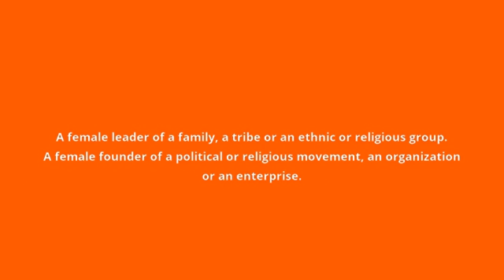what is the meaning of matriarch